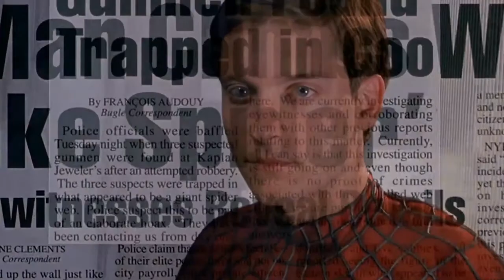Fotos do filme do MORBIUS e aparição de STAN LEE VAZARAM!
Vazaram várias fotos do filme do Morbius, além da aparição (ou menção) ao Stan Lee, hoje eu abordo esses vazamentos além de teorizar um pouco.